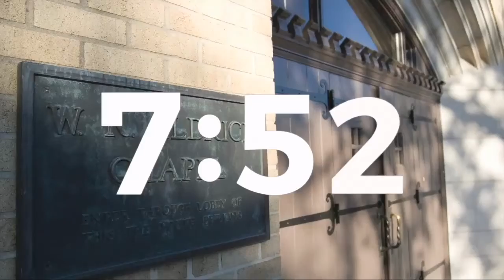Sanctuary Service | Turn On Your Love Light | May 30, 2021 | Rev. Brady Whitton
Here are the links mentioned during the service:

Fill it out and let us know you joined us for worship :)

Do you have a prayer request? We’d love to pray with you!

Please consider making a financial contribution to First United Methodist!